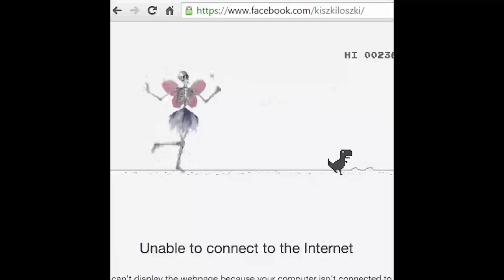THEOBROMA - Thinking like Dolphins Track 06 / Licensed under Creative Commons / Electronic PsyTrance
THEOBROMA Royalty Free Music: Credit this piece by copying the following to your credits section: "Thinking like Dolphins" Pablo Martin Licensed under Creative Commons

Theobroma, Thinking like Dolphins
Tracklist:
01 - Theobroma - Natural Sounds
02 - Theobroma - Thinking like Dolphins
03 - Theobroma - Light in the Universe
04 - Theobroma - Bird Songs
05 - Theobroma - Theobromine in Blood
06 - Theobroma - You are like Me
07 - Theobroma - Spiral Minds

Theobroma was born in order to feel and explore new dimensional sensations through audible experience. His mission was forwarded by light beings under the following slogan: raising awareness with the help of frequencies and harmonies that are stimulant to  introspective meditative trance and also restructuring DNA and the balance of brain hemispheres. From this, "Thinking like Dolphins" makes us remember the evolution and the mission of our brothers from the water. I give you this healing material, created with passion, where its sense and presence is going to be higher every time you hear it.